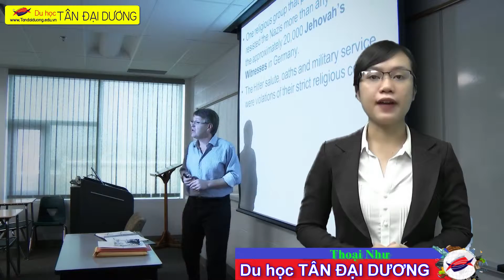Thủ tục du học Canada trường Concordia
du hoc Canada 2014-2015,dieu kien du hoc Canada,du hoc Canada nam 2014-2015,hoc bong toan phan du hoc Canada,trung tam tu van du hoc Canada,cong ty du hoc Canada,du hoc Canada mien phi,chuong trinh du hoc Canada